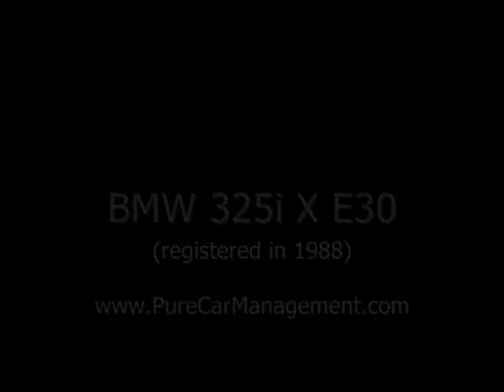BMW 325I X E30 1988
A fine example of a genuine and superbly well looked after BMW E30. This black 4-wheel drive monster has a sound 2.5litre engine that delivers 170bhp. Every petrolhead would agree, that these cars are one of the best cars ever made by BMW. This particular model 325I X has already become an icon of the late 80's and one of the first X-drive cars.